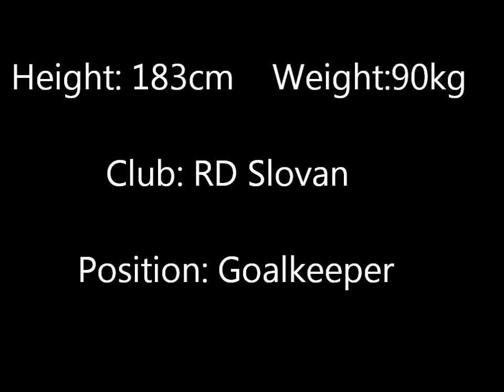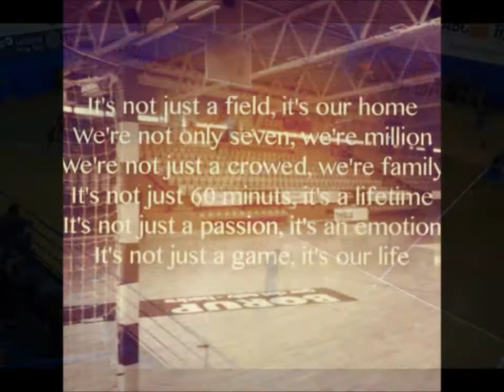Rok Selakovic #12 Handball Goalkeeper Highlights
Highlights of the 2014/15 and 2015/16 1. Slovenian handball league.
Position: Goalkeeper
Date of birth: 22/11/1994, Ljubljana, Slovenia
Height: 183cm
Weight: 90kg
This video is from my first and second season in 1. NLB Leasing Slovenian Handball League